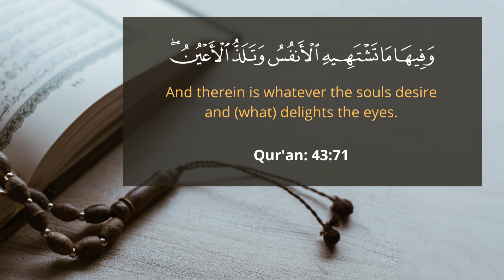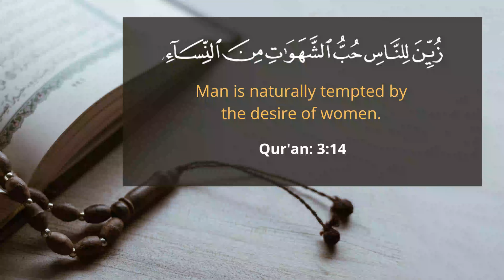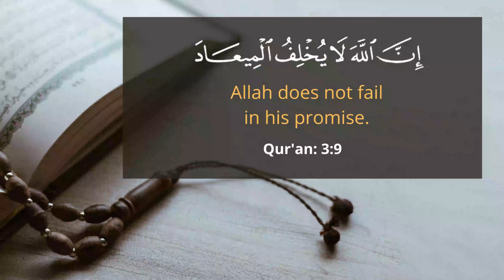Men will get Hoor Al-Ayn, what will Women get?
There is a long going debate that If men will get Hoor-al-Ayn, what will women get? This video will answer that question.